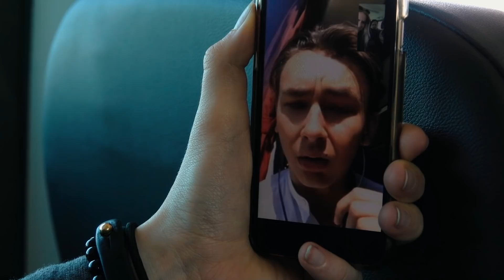Tallinn - Varssavi | ETUUR VLOG 01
Tere! Meie oleme etuur ehk Kätriin, Franz, Rauni, Otto, Egert, Taavet ja Maiken. Läksime kambaga Euroopasse reisile, ja see on siis veidi pikem versioon Terevisiooni klipist.